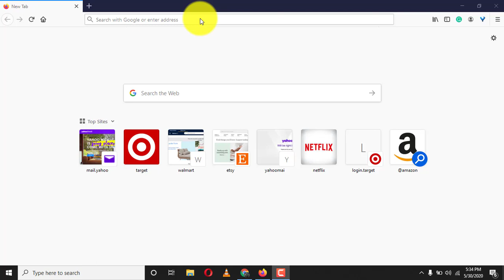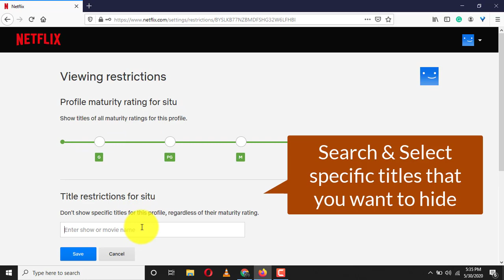How To Hide Movie & TV Show Titles From Netflix Search/Library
Netflix now lets you hide specific titles from its search library. Whether you’re sick of Netflix recommending you a particular movie or TV show or you don’t want your children or friends watching something, you can ensure Netflix never shows you it again.

This is the video tutorial on how you can hide movie and TV show titles from Netflix search library. You can hide and unhide as you please.